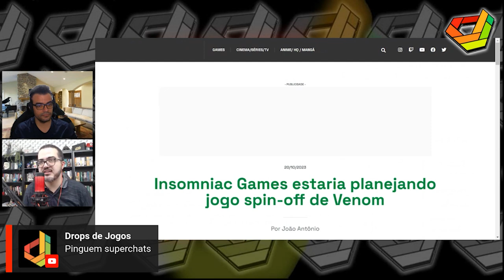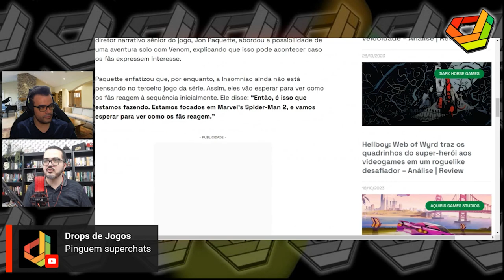Teremos o jogo de Venom após Spider-Man 2?